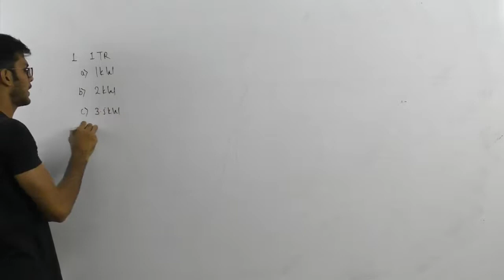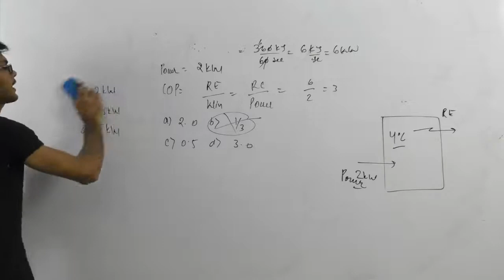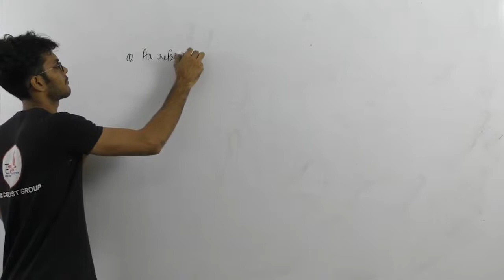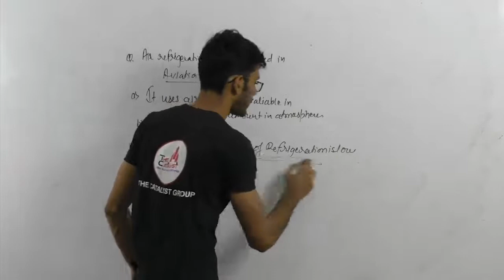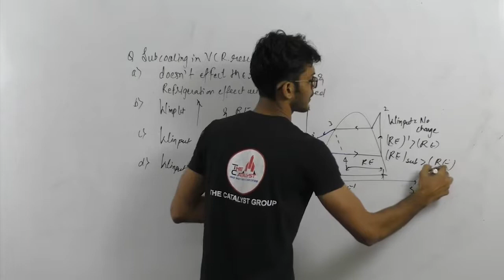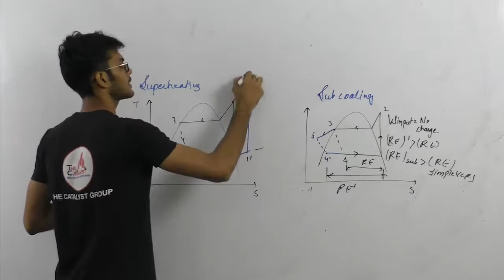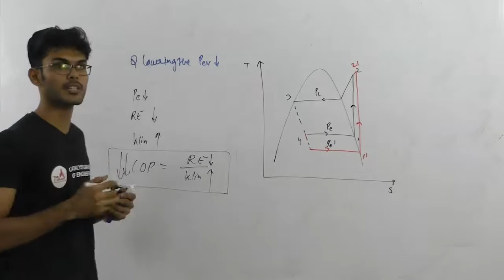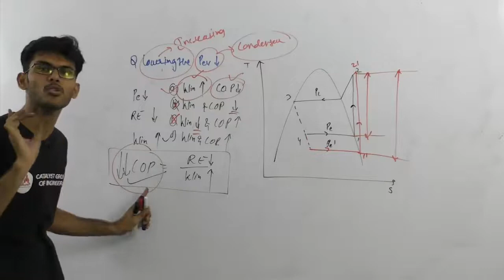Lec 04 Practice Questions RAC by Vishal Sir